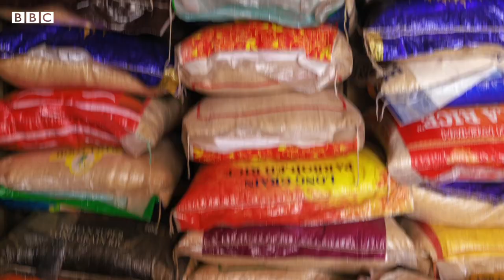نرخلرنینگ آشیشی آرتیده قنده‌ی عامللر بار؟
بو ییل رمضان آییده اساسی معما لردن بیری ییگولیک محصولاتلر نرخی جهان بۉیلب آشیب کیتگنی ایتیله‌دی. دنیا بۉیلب اوتگن ییلی تورت اساسی ییگولیک محصولاتی نرخی مثل کۉرینمه گن درجه گه آشگن.
لویزه اسکندری شرحلیدی